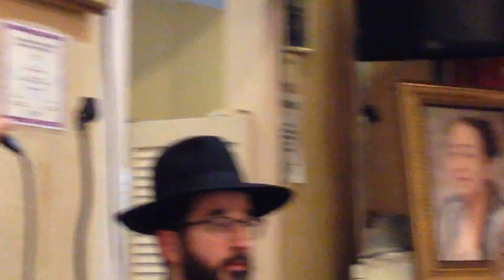IMG 86311 , Misha Normatov, MALKIEL DANIELOV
2 YEARS IN MEMORY-AZKARA-YUSHUVO  OF MAZOL GAVRIELOV (YUSUPOV) BAT BALOR (BRURIYA) AND YAHUDA 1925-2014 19 ELUL 5774, ESHET YOSEFKHAY YUSUPOV, MODER OF LIZA, LUBA, PETER (PINKHOS), SISTER OF TAMARA, MALKIEL, MIKHAL, ILYUSHA.
Rn "EILAT"- Forest Hills , NY 11375,  09/20/2016